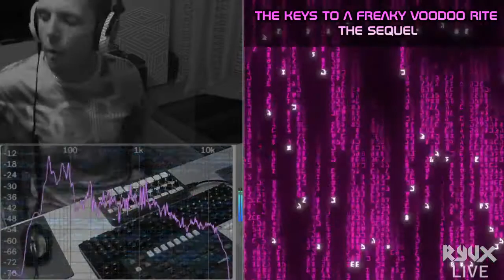RyuX 2hrs Liveset (HiTech Live Set) 10.04.2020 Online Event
Watch the Video on Facebook

RyuX Links